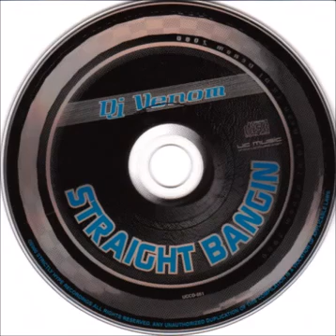DJ Venom Straight Bangin'